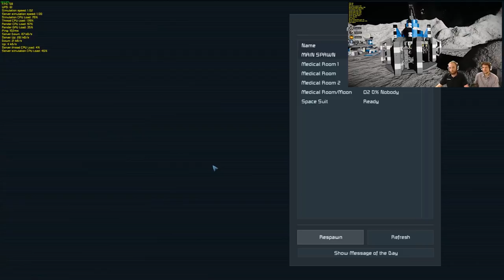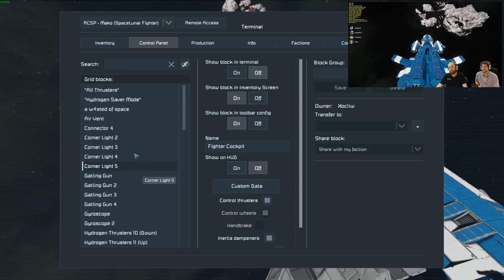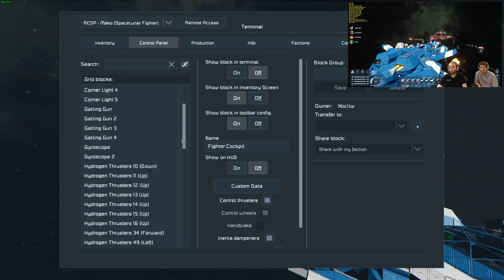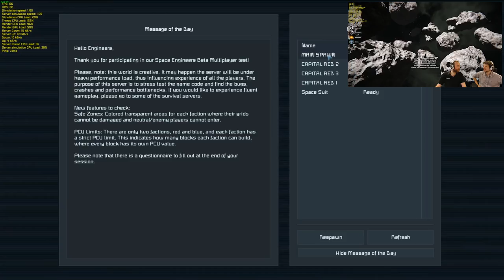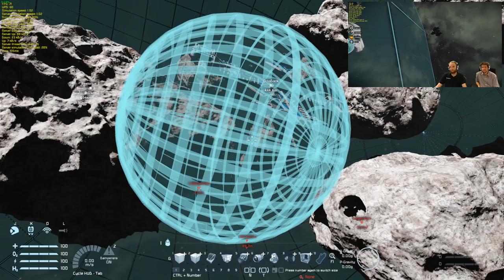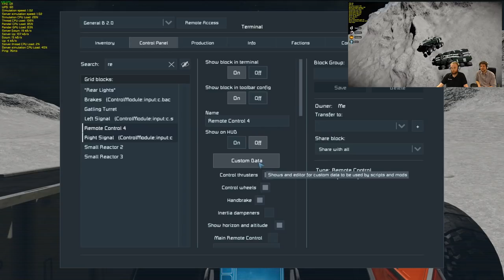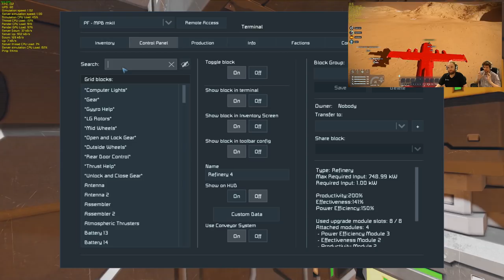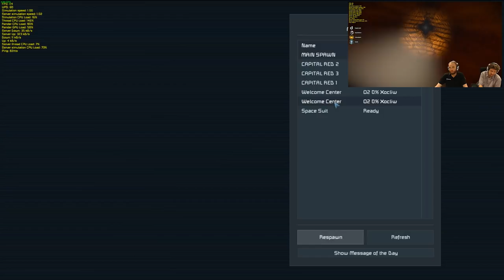Space Engineers: THE FUTURE OF THE GAME - Keen Q&A Stream with Marek Rosa & MP Test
The Space Engineers MP Test Live Stream turned into a live Questions & Answers with CEO Marek Rosa and revealed a LOT about the future of the game... This is a big one guys. What Experimental mode means for the future, local hosting plans, how mods and scripts will be supported and exactly how close we are to release.

This is an edited upload without the stream drops and with an attempt Marek's voice made more clear, although our Discord quality was pretty poor. My thoughts to follow in a video soon!

Thank you Marek for being open about the games future, it's refreshing to see this level of communication.